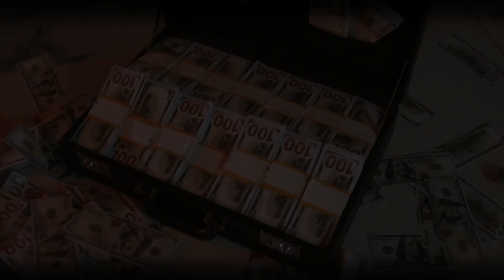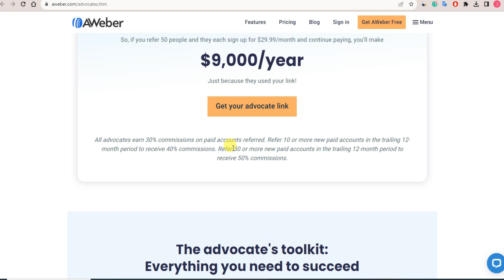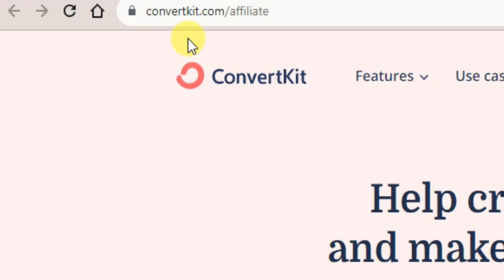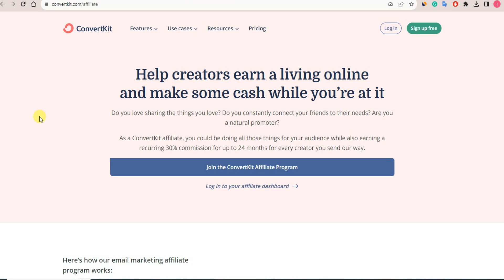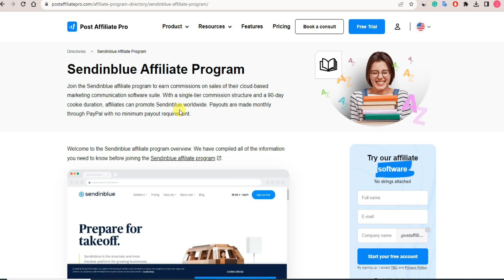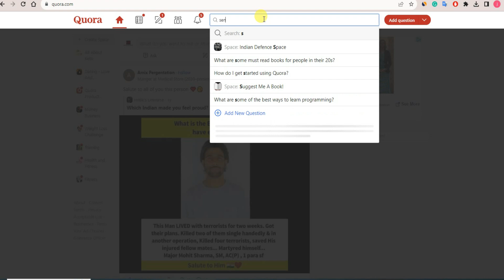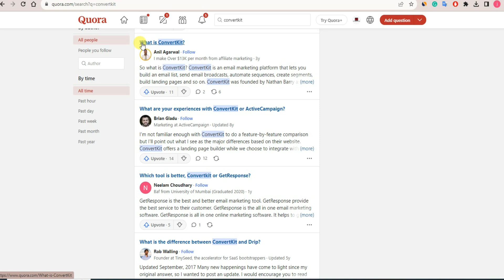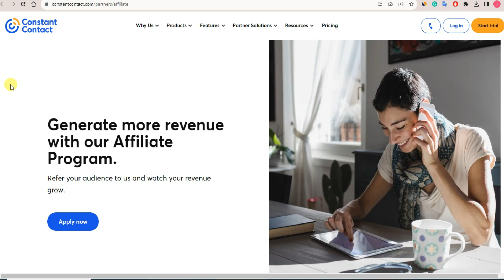Best Email Marketing Tools To Affiliate For Beginners | Technical Berwal (2024)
the best email tools affiliate programs for beginners, as we dive into Sendinblue, GetResponse, Aweber, and Constant Contact. 🚀 In this video, Technical Berwal breaks down the top affiliate programs, revealing their earning potential and user-friendly features. 💰 Whether you're new to affiliate marketing or a seasoned pro, this guide has something for everyone. Discover the ins and outs of each program, learn how to maximize earnings, and find out which one suits you best!

🚀Best Email Tools Affiliate Program (2024) For Beginners | Technical Berwal  🔥

Credits:
some of elements used in video and thumbnail is from CANVA.COM

इस यूट्यूब चैनल पर मौजूद जानकारी और इस यूट्यूब चैनल के माध्यम से डाउनलोड/देखने के लिए उपलब्ध संसाधन केवल शैक्षिक और सूचनात्मक उद्देश्यों के लिए हैं।

यह वीडियो किसी भी ऐसे व्यक्ति के लिए है जो ऑनलाइन काम करना चाहता है और उसे अपने देश में निर्धारित सभी कानूनी आवश्यकताओं का पालन करना होगा। यह वीडियो आपको कोई झूठी आशा देने के लिए नहीं बनाया गया है। यदि आपके कोई प्रश्न हैं तो कृपया टिप्पणियों में पूछें!

कोई भी कमाई या आय का प्रतिनिधित्व केवल आकांक्षात्मक विवरण है और परिणाम विशिष्ट नहीं हैं। इस बात की कोई गारंटी नहीं है कि आपको वही या कोई परिणाम प्राप्त होगा। आपके परिणाम पूरी तरह से आपकी कार्य नीति और आपके द्वारा लगाए गए समय पर निर्भर करेंगे। ये वीडियो मेरे अनुभव और इंटरनेट शोध पर आधारित हैं, कृपया अपना शोध भी करें और हर चीज़ को एक राय के रूप में लें। मैं वित्तीय सलाहकार भी नहीं हूं.

This video is intended for any person looking to work online and needs to follow all legal requirements set out in their country. This video is not intended or made to give you any false hopes. If you have any questions please ask in the comments!

Any earnings or revenue representations are only aspirational statements and results are not specific. There is no guarantee that you will get the same or any results. Your results will completely depend on your work ethic and the time you put in. These videos are based on my experience and internet research, please do your own research as well and take everything as an opinion. I'm not even a financial advisor.